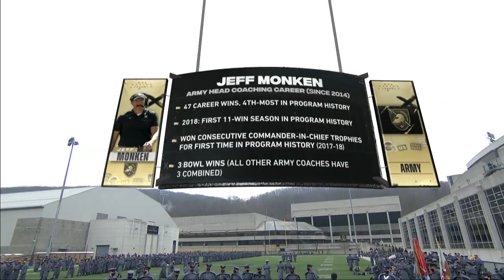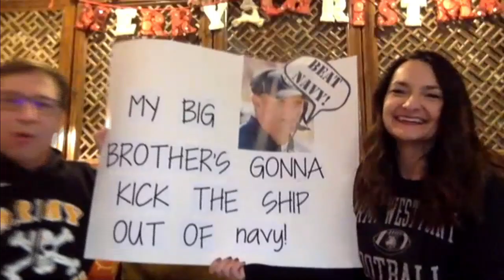Army head coach Jeff Monken on hosting Navy for the first time in 77 years | College GameDay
Army Black Knights head coach Jeff Monken sits down with Maria Taylor to discuss hosting the Navy Midshipmen at Michie Stadium in 77 years in Week 15 of the 2020 college football season.